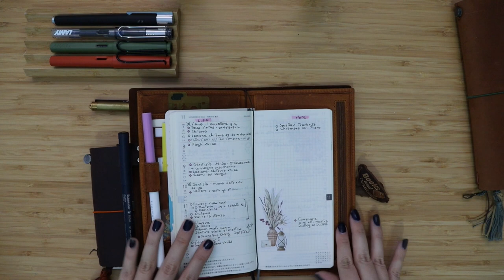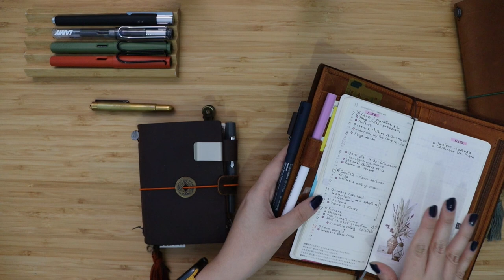Back to my TN Passport as EDC + Fountain Pen Day 2022 Unboxing!! ❤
Thank you so much for being here! Today I'm gonna show you my TN Passport as my wallet / EDC planner + a little unboxing of items I have bought during the Fountain Pen Day 2022 ❤

This video was not filmed for the purpose of teaching or bragging; the only goal of this video is sharing my hobby with you, hope you enjoy it ❤